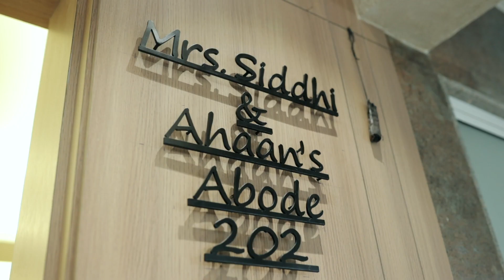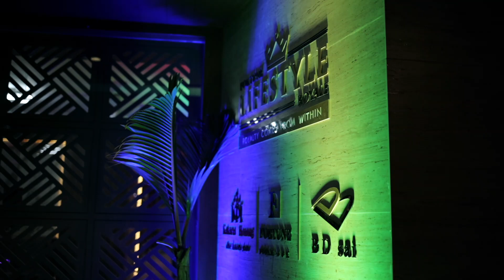HOME CEREMONY OPENING 05 04 2024 SIDDHI DESAI